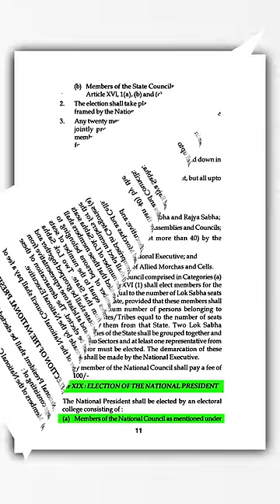"Party Constitution: Hollow Hypocrisy" | Nitish Rajput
Unveiling the truth behind political parties, this video exposes the unsettling phenomenon of "Party Constitution: Hollow Hypocrisy." Delve into the depths of this hypocrisy as we examine how political parties often disregard their own constitutions, leaving them devoid of meaning and integrity. Prepare to question the authenticity of these institutions and confront the disconcerting reality they present. Join us on this revealing journey as we shed light on this pervasive issue. Brace yourself for a thought-provoking exploration of the gap between rhetoric and action in "Party Constitution: Hollow Hypocrisy."